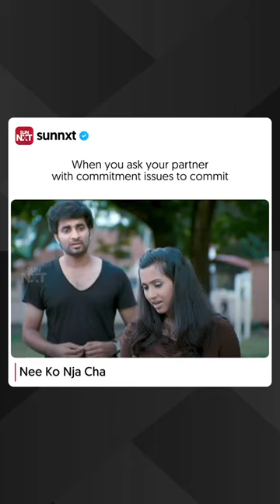But marries another guy in less than 6 months!